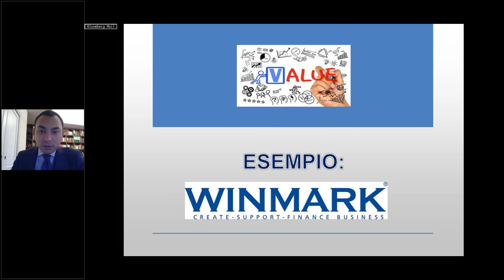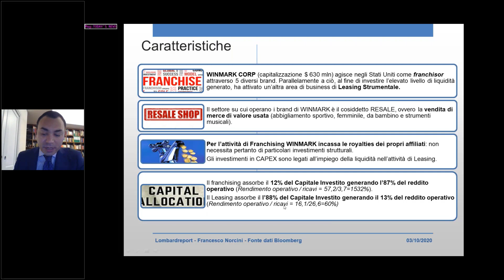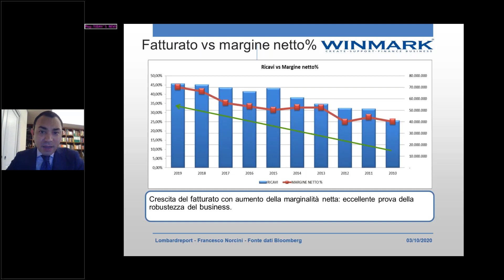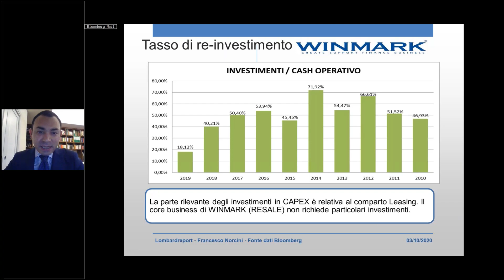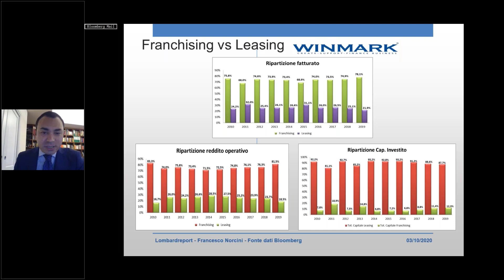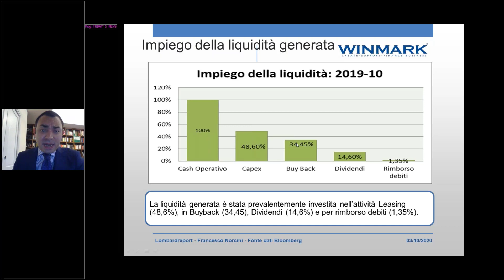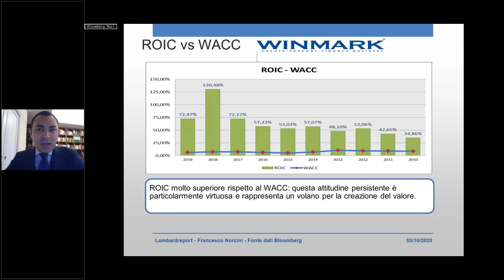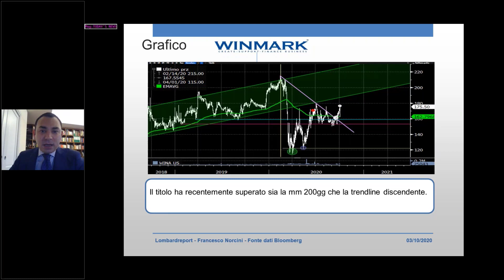L'esempio dell'azione USA WINMARK: redditività da favola superiore al WACC Francesco Norcini 2 / 4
Raccomandazioni a 360 gradi sui mercati finanziari. Dal 1996 LombardReport.com è il primo quotidiano on line di Borsa in Italia a seguire i mercati finanziari con gli articoli di trader che operano sui mercati con denari di loro proprietà. Il taglio operativo di LombardReport.com è unico al mondo e copre azioni italiane ed estere, Nasdaq, ETF, obbligazioni, fondi di investimento, valute e commodities.

Se vuoi leggere in prova il più antico quotidiano on line di Borsa in Italia con i segnali operativi sulle azioni italiane, gli ETF, le obbligazioni, commodities ed azioni Nasdaq clicca su

Dopo esserti iscritto riceverai una email in cui se lo vorrai potrai anche iscriverti FREE E SENZA IMPEGNO al nostro sito web con le raccomandazioni e i segnali in tempo reale.

Se vuoi rimanere in contatto e leggere i nostri commenti free